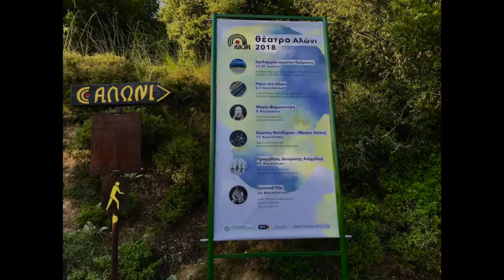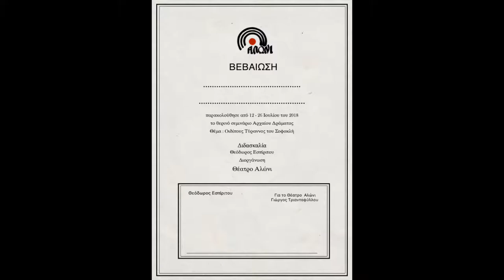2018 Σεμιναριο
This video is about 2018 Σεμιναριο